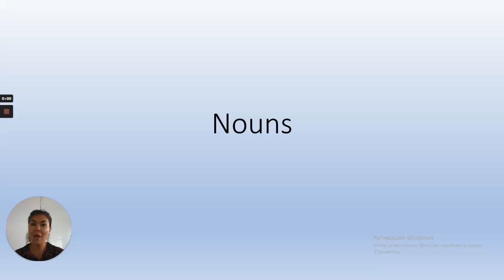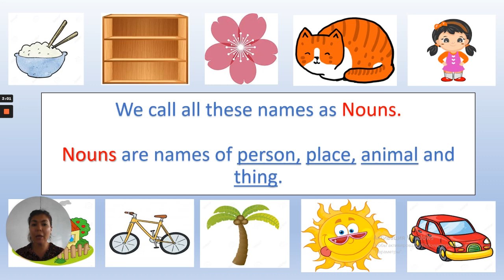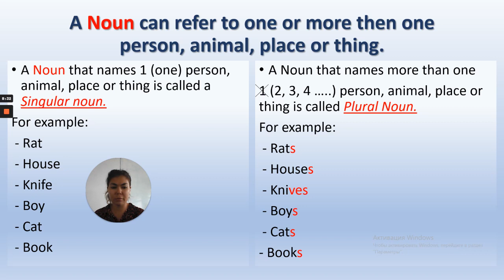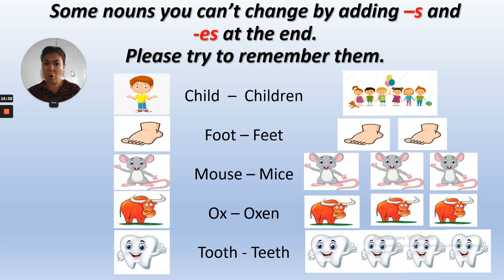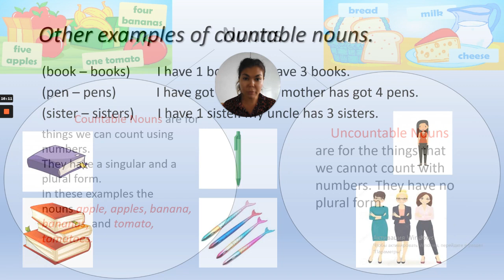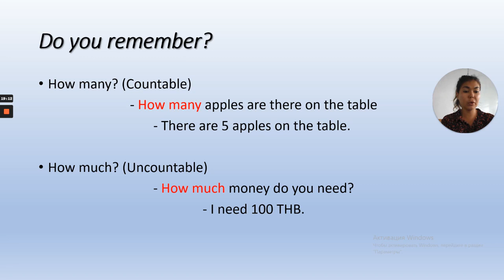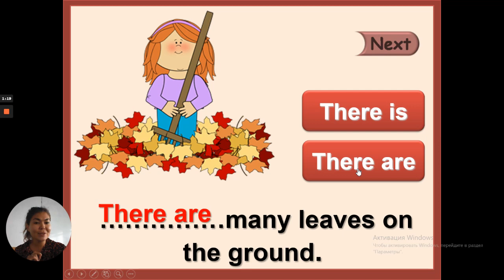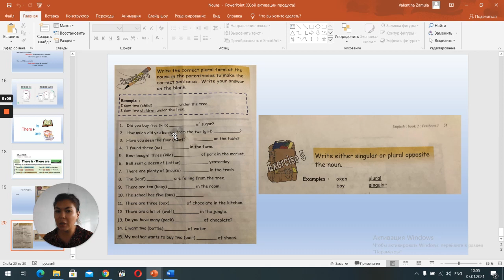ระดับชั้น ป.3 วิชา English (Teacher Valentine ผู้สอน) เรื่อง Nouns